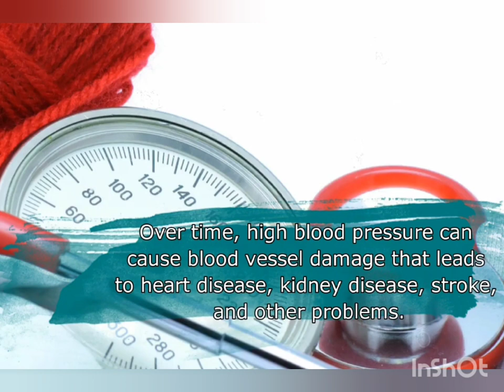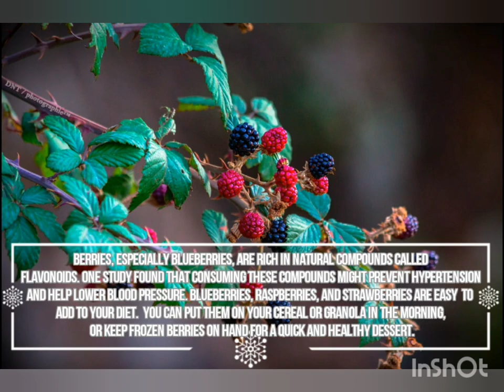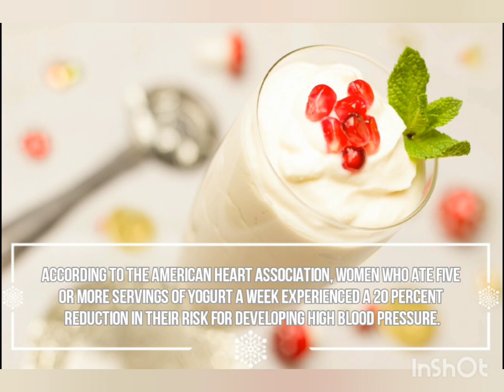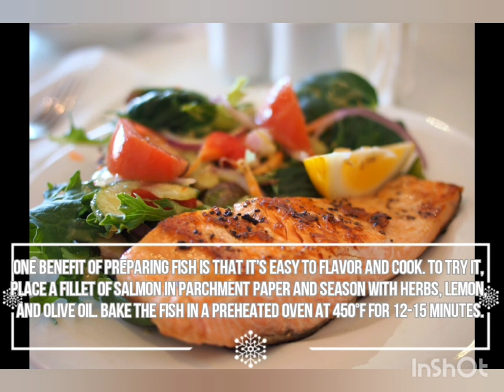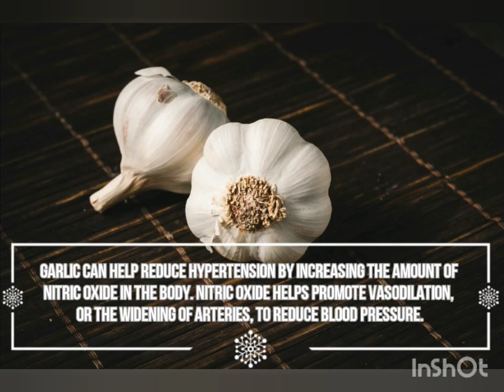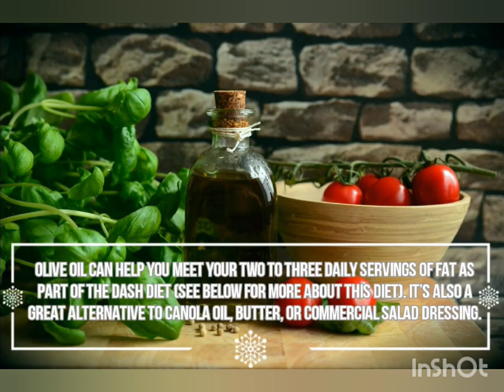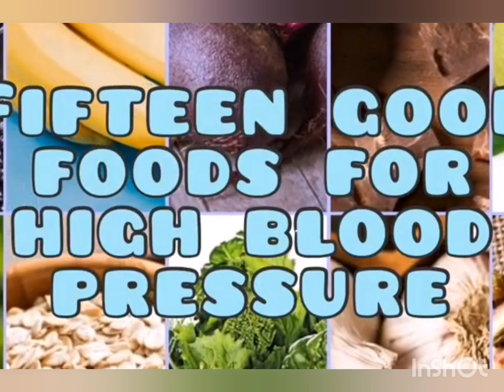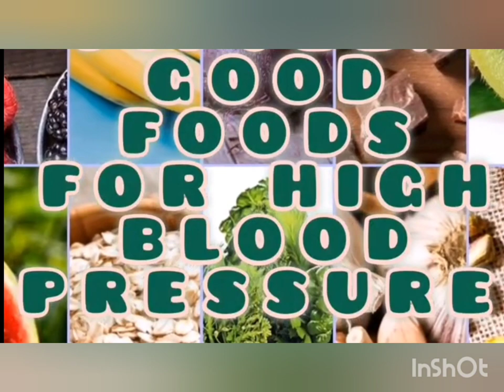How to Lower High Blood Pressure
this video is presenting the compilation of how to lower blood pressure to prevent blood clots, heart attach , and other complected deases. Copyright Disclaimer sa ilalim ng seksiyon 107 ng copyright Act 1976, allowance ginawa para sa "Patas na Paggamit" para sa mga layunin tulad ng komisyon, balita, pag-uulat, pagtuturo, scholarship, pananaliksik, maaaring hindi lumabag.mga tip sa pag-aaral, pang-edukasyon o personal na paggamit ang balance sa pabor ng Patas na Paggamit"